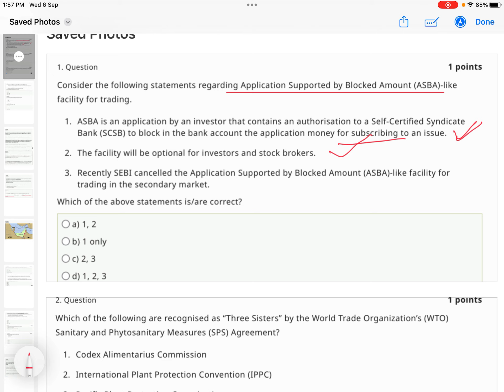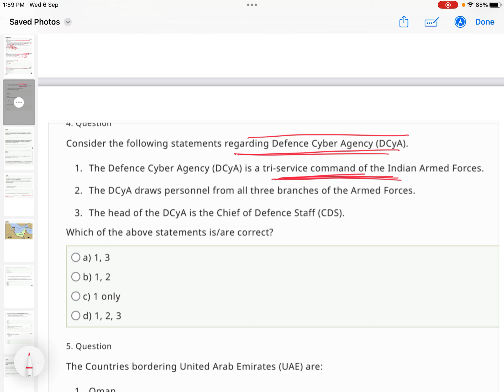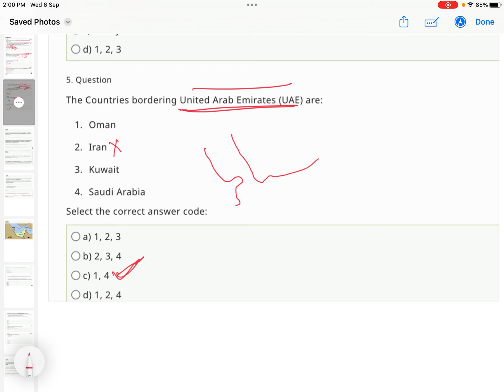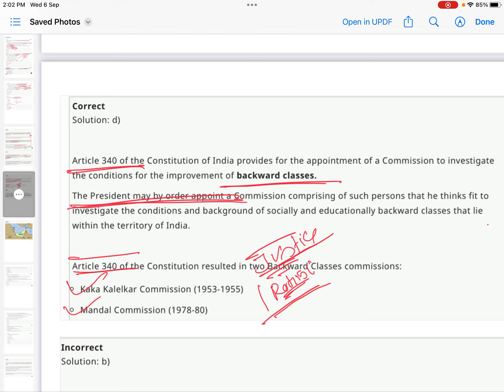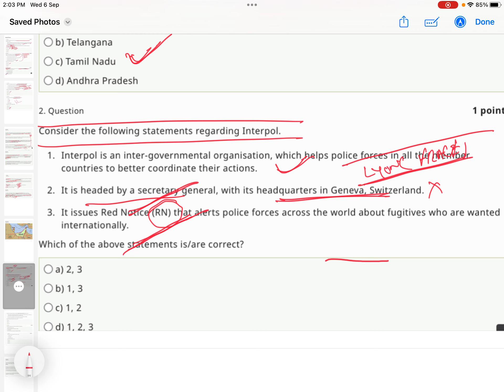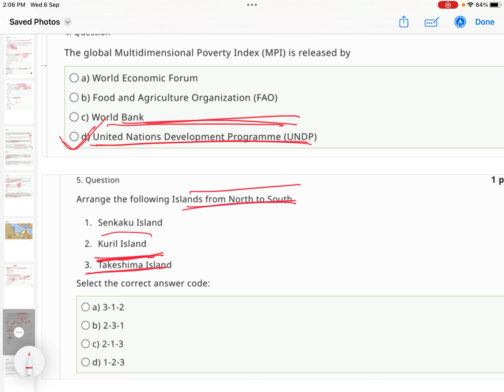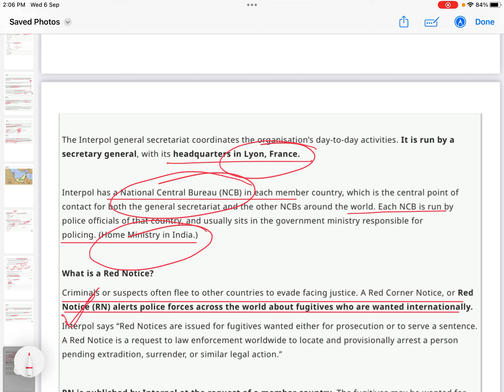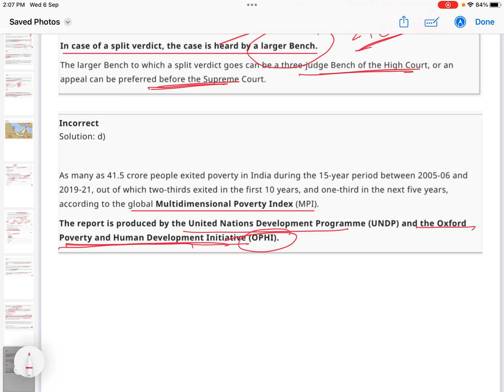UPSC DAILY CURRENT QUIZE OY MAY// UPSC DAILY CURRENT QUIZE OF MAY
# upsc
# uppsc